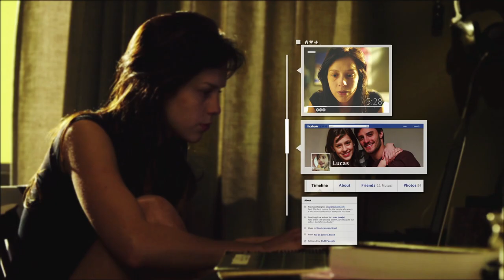Confissões de Adolescente | Clipe Exclusivo - Sophia Abrahão | 10 de janeiro nos Cinemas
Fenômeno nos palcos, best-seller nas livrarias e sucesso de audiência na TV, "Confissões de Adolescente", originada no teatro, em 1992, com a montagem dos diários da atriz Maria Mariana, vai desbravar agora mais uma fronteira pop: o cinema. A história chega à telona em 2014, sob o comando de Daniel Filho - que entre 1994 e 1996, dirigiu o seriado exibido pela TV Cultura e pela Band - e também Cris D'Amato.

Sinopse:
Baseado no livro homônimo de Maria Mariana, que também originou a peça teatral e a série televisiva. O filme mostra agora, em 2013, as confissões e confusões de irmãs adolescentes que vivem os amores, dúvidas, decisões e aventuras de sua geração. O difícil rito de passagem dos 13 aos 19 anos.